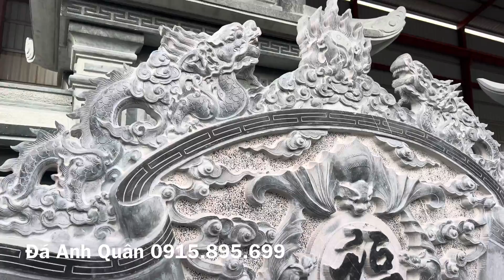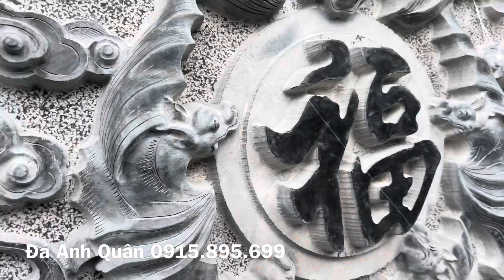Làm Lăng Mộ Đá Xanh Rêu Và Đá Xanh Đen Sẽ Như Thế Nào ?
Khi làm Lăng Mộ Đá thì đá xanh rêu và Lăng mộ đá xanh đen là hai loại đá chính đang được sử dụng nhiều nhất. Mỗi loại đá có ưu điểm khác nhau. Tùy vào nhu cầu thực tế mà lựa chọn loại đá cho phù hợp.
Mỗi loại đá có những ưu điểm riêng và hiệu ứng hình ảnh khác nhau .Nên khi tạo nên sản phẩm sẽ có những yếu tố khác nhau cơ bản.
Trong video này Đá Anh Quân đã phân tích rõ các yếu tố đó. Các bạn hãy xem hết video nhé.